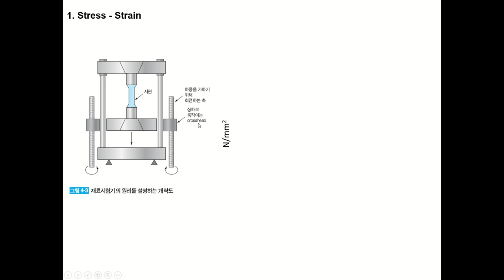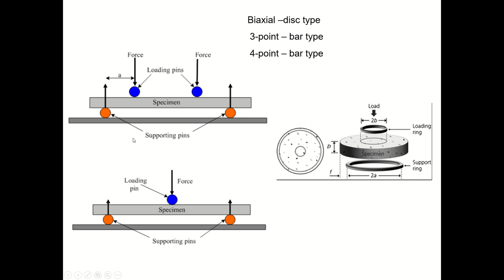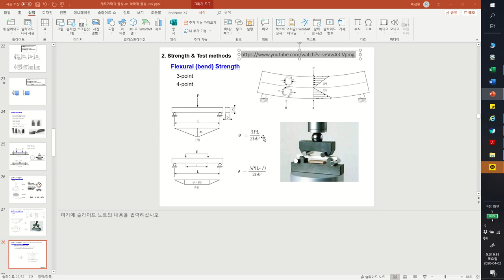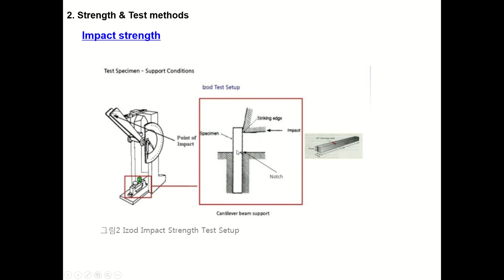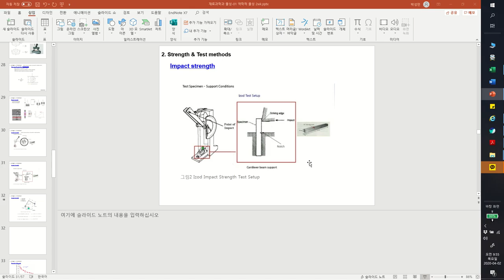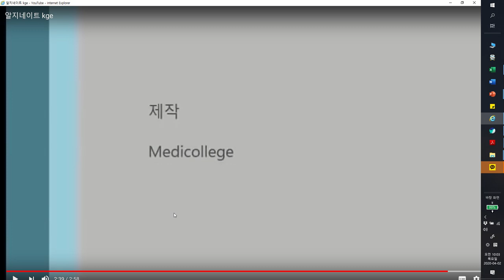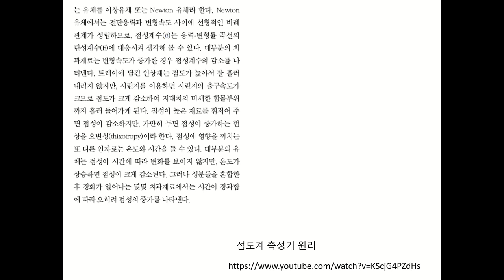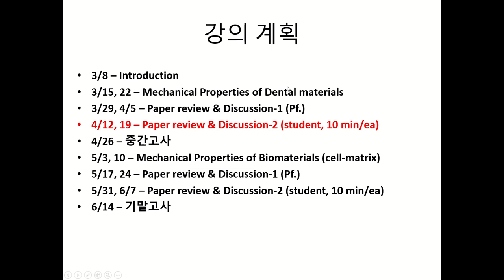재료과학과물성강의3주차_단국대_치과대학_치의예과2학년_이정환